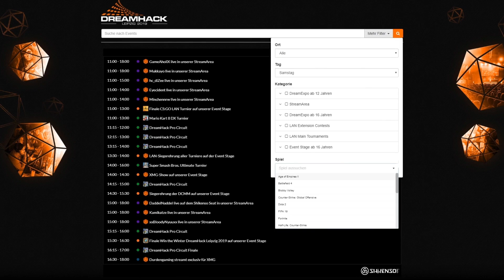ESBD-Vereinspokal 2019 - Finale - 1. Berliner eSport-Club / Magdeburg eSports - League of Legends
Das große Finale auf der DreamHack Leipzig am 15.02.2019 -  der 1. Berliner eSport-Club e.V. (BeSC) trifft Magdeburg eSports e.V. (MDeS)

Turnierinformationen:

Für die Vereine im eSport-Bund Deutschland (ESBD) startet das Jahr aufregend – mit dem Kampf um den ESBD-Vereinspokal 2019. Mit einem Neujahrsturnier am 01. Januar 2019 richtet der Verband zum ersten Mal ein eigenständiges Format im eSport-Spielbetrieb aus und richtet sich dabei an die organisierten Amateure. Die Teilnehmerinnen und Teilnehmer messen sich am Neujahrstag ab 14 Uhr in einem mehrstündigen Turnierverlauf in League Of Legends. Teilnahmeberechtigt sind eingetragene Vereine, die sich in der Breitensport-Abteilung des ESBD organisiert haben. Das Online-Turnier wird in Magdeburg produziert und auf dem Twitch-Kanal des ESBD übertragen.

Die zwei Finalisten des Turniers erwartet ein dann ein besonderer Höhepunkt. Sie reisen nach Leipzig und werden am Freitag, den 15. Februar 2019, auf der Event Stage der DreamHack Leipzig das Finale um den ESBD-Vereinspokal 2019 ausspielen.